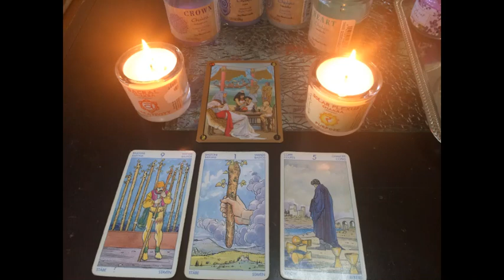Aries August 2019 by Ama- Moving forward!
To book your VIP coaching program 12 weeks ( real value $1000.00 and it will be personalized to you) at a discounted price of $750.00 email me at to get a free evaluation to determine if this program will be a good fit for you, and any questions you may have.
Services:  Akashic Records reading,  Tarot, Nutrition, birthday 9sk reading, energy clearing, Reiki,Tong ren healing,Spiritual healing, Face reading, etc